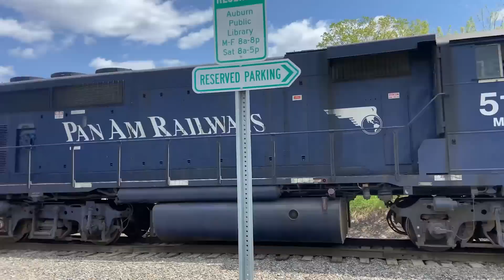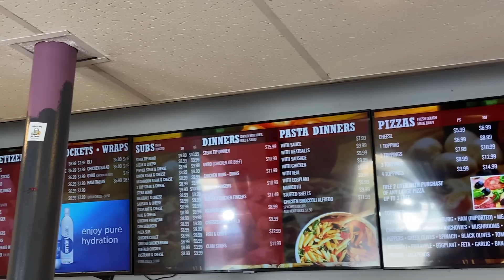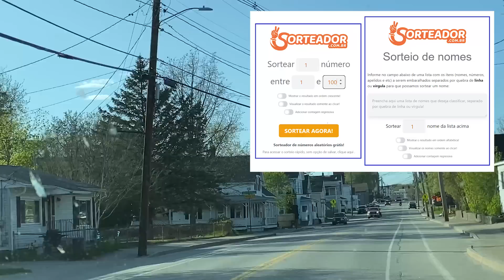Ofereci um bom dinheiro neste MOTORHOME.